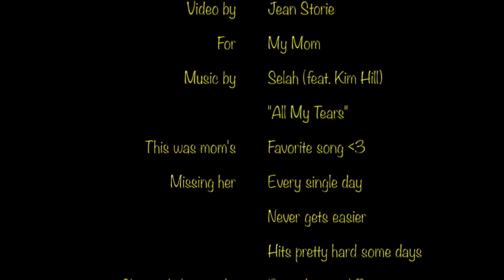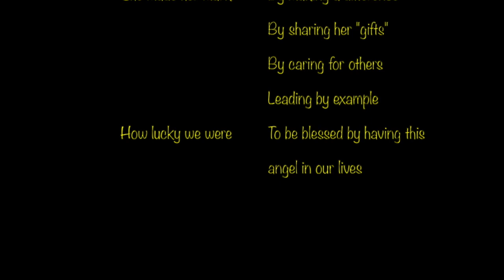Tribute Ride 2016 ~ Mary Slaper Rudat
This video is about Tribute Ride  2016 ~ Mary Slaper Rudat